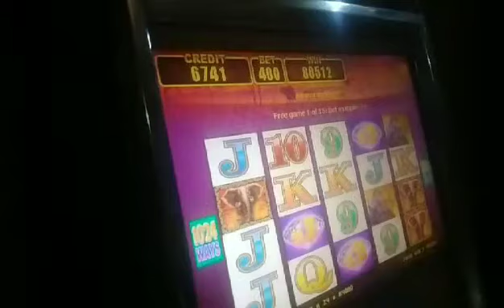🐘Fullhouse 400bet | part 4